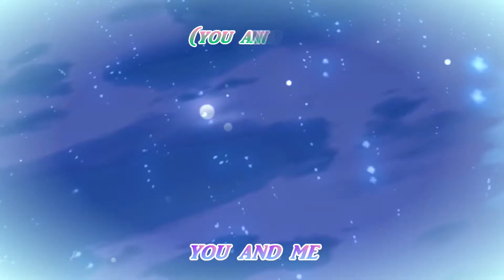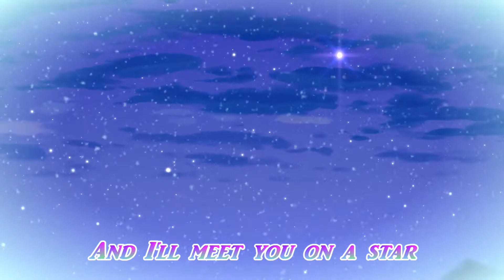Winx Amino Covers ~ Christmas Magic (CHORUS)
Merry Winxmas everybody! Here's Winx Club Amino wishing you a happy 24th and 25th.  Here's our gift to you, a group cover of Christmas Magic! Hope you enjoy it ^^

*If you're curious of who sang what, then go ahead and look at the lyrics section of this video description down below.

Lyrics:

(Daphne, Kittyfan418, Lilly Tulip)

Have you ever seen anything
Like the sparkle of Christmas Eve?
It's so beautiful when you believe

(Daphne, Kittyfan418, Lilly Tulip, Musa)

All the ones you love gather 'round
Snow so glittery on the ground
Santa's coming any minute now

And I'll meet you on a star
We'll dream the night away
It's Christmas magic

Soaring through your heart
On a one horse open sleigh
It's Christmas magic

Sweet anticipating
Smiles decorating, you and me (you and me, Briar Rose & Daphne)
Nowhere I'd rather be

(Briar Rose, Soccercam, HARMONY)

Have you ever seen a fashion trend
Like the whole world in green and red?
Little houses made of gingerbread

Someone knows you've been bad or good
And all your wishes are understood
Reindeer fly over your neighborhood

It's Christmas magic

It's Christmas magic

Sweet anticipating
Smiles decorating, you and me (you and me)

Tonight, we'll ride these wings of ours
Hold on to me you'll feel the power

Oh, tonight we'll fly away in the hours
Just close your eyes and feel the power

And I'll meet you on a star (yeah)
We'll dream the night away (night away)
It's Christmas magic (oh, yeah yeah yeah)

On a one horse open sleigh (open sleigh)

It's time for celebrating
Smiles decorating, you and me
(Yeah you and me, you and me, Daphne)

What is the Winx Amino Dub project?
WCA, stands for Winx Club Amino. WCA is a community of Winxers that gather together to chat, create, and just share our passion for Winx Club. In order to bring our community together for something big, we decided to dub Winx Club. WE ARE NOT DUBBING SEASONS. To highlight our creativity, we will be dubbing projects made by community members like fan made comics, fanfiction, etc. We will however eventually cover Winx Club songs in the future.

*App rated for ages 13+ for interactive content